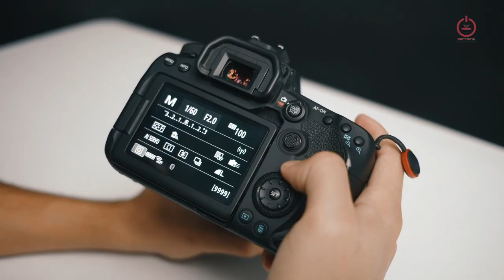Incredible Photographic Journey: A Talkative DSLR Camera An Imagination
Welcome to an incredible photographic journey like never before! 📸
Embark on an incredible photographic journey with our talkative DSLR camera! Join us as we delve into the world of photography like never before. Prepare to be amazed as the camera spills its secrets and captures jaw-dropping moments through its lens. Discover the magic behind every shot and uncover the untold stories of captivating visuals. This is an adventure you won't want to miss!

the description to dive deeper into the unknown world of photography and explore the hidden narratives that await. Don't miss this chance to join the adventure and witness the extraordinary moments captured by our chatty camera.

Let's embark on this journey together and capture the memories that will last a lifetime!